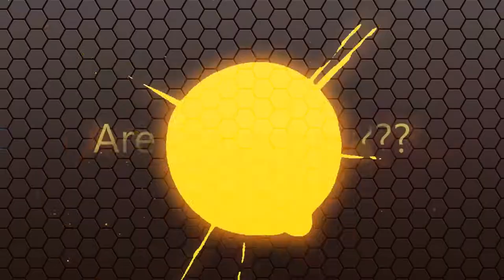Overwatch is easy man ( jk team holding me back)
Playing overwatch as Dva genji tracer and other characters with friends as we try to body the other team and let them know they just got destroyed